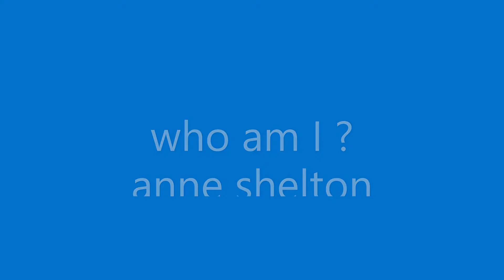who am I ? anne shelton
from 78 rpm record